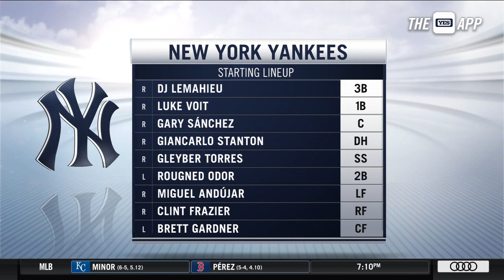Aaron Boone talks the Yankees' lineup and Shohei Ohtani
Aaron Judge talked to reporters pregame to discuss resting Aaron Judge and Gio Urshela, as well as Shohei Ohtani's historic season.